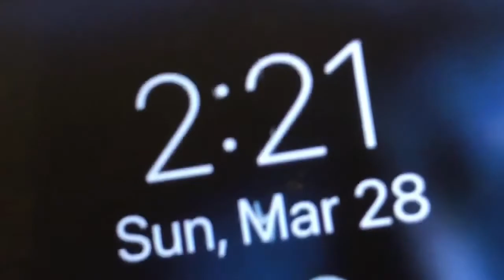New Sound! - Google Home Help Me Sleep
Sound Machine